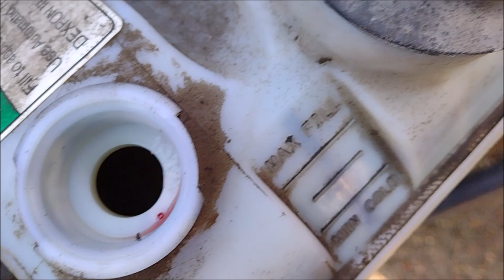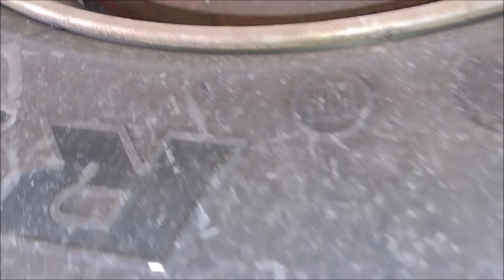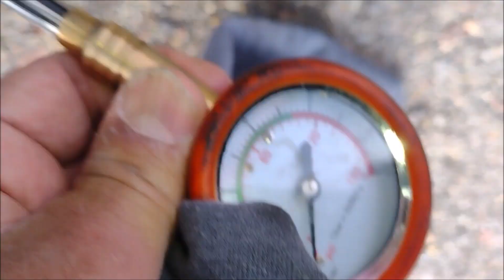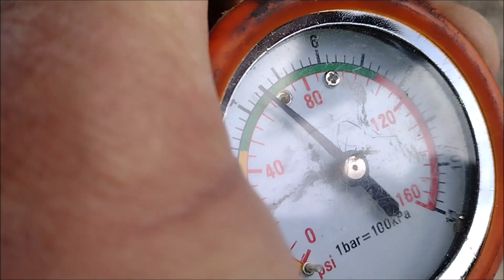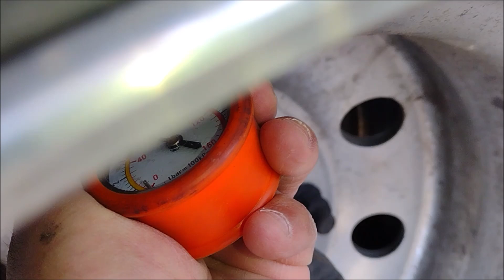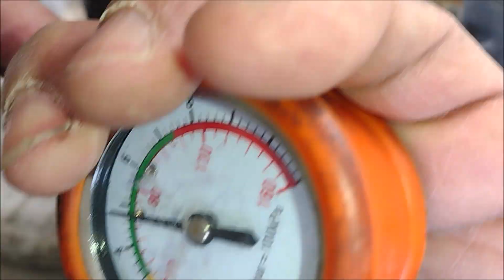How most basic tractor's inspection items are always overlooked?